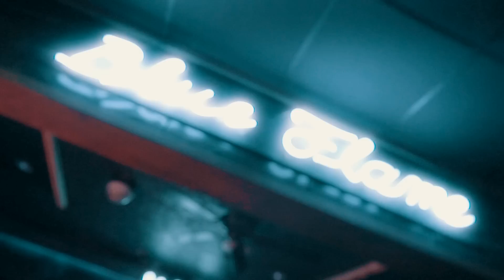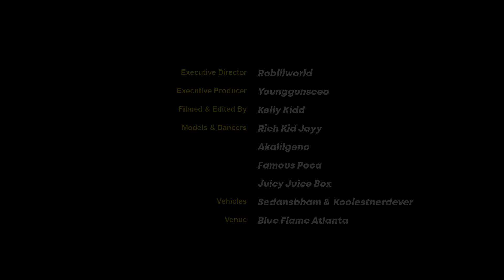Smooth Gio - Breaking Her Back (Official Music Video)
Smooth Gio’s First Song “Breaking Her Back” (Official Video)
(Prod. By JalenOnDaBeat)

RoadTo3Million